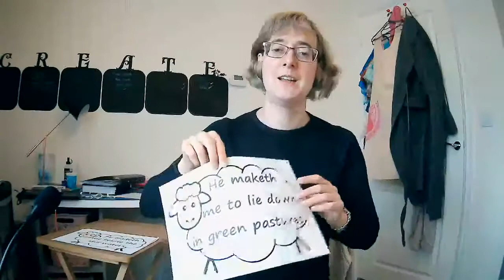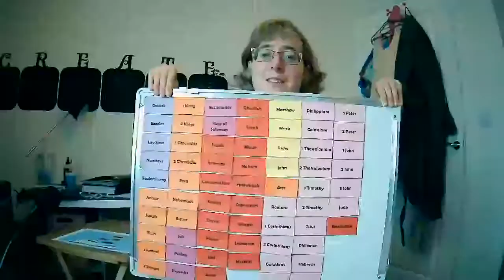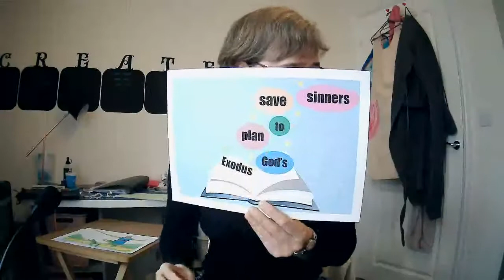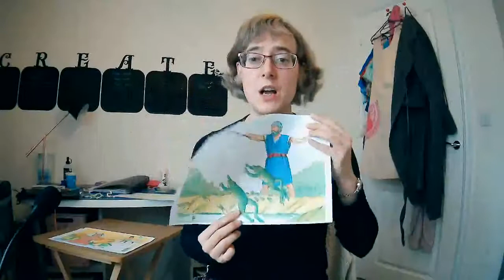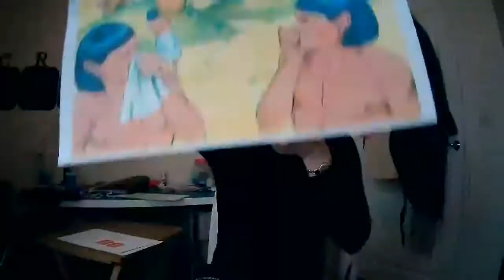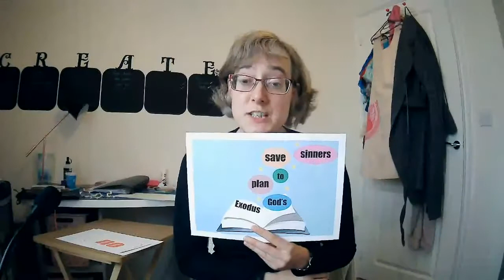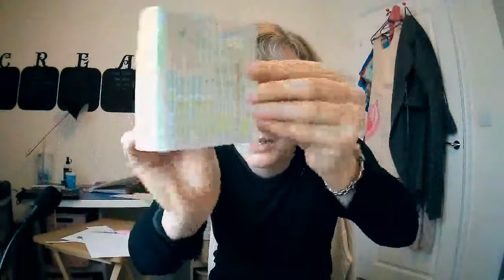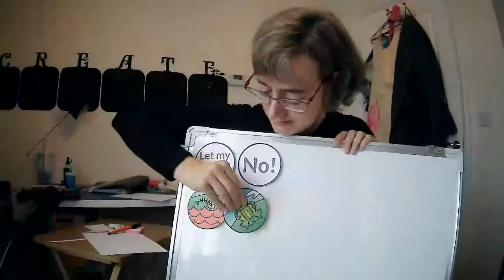Saturday Club for children Week 17 - The Plague of Frogs